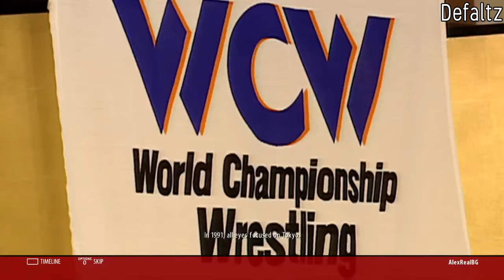WWE 2K16 Hall Of Fame Showcase Part 3 Walkthrough Playthrough Gameplay (PS4/XboxOne/PC/PS3/Xbox360)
WWE Hall Of Fame Showcase Part 1 ENDING

Tatsumi Fujinami Vs Ric Flair
The Buschwahackers Vs The Natural Disasters

After a successful run as the top dog in WWE video games, WWE 2K16 is finally ready for its Hall call.
On Tuesday, 2K announced details pertaining to the 2015 Hall of Fame Showcase Pack, the final downloadable content offering scheduled for WWE 2K16. The newest DLC adds an elevated level of competition for WWE gamers, putting members of the largest WWE video game roster in history in virtual showdowns against some of the best to ever step between the ropes, including members of the WWE Hall of Fame Class of 2015.

WWE Hall Of Fame Showcase Part 1
WWE Hall Of Fame Showcase Walkthrough
WWE Hall Of Fame Showcase Playthrough
WWE Hall Of Fame Showcase Gameplay
WWE Hall Of Fame Showcase ENDING